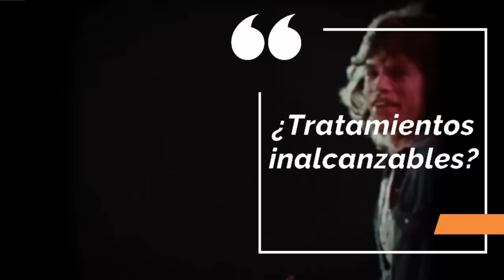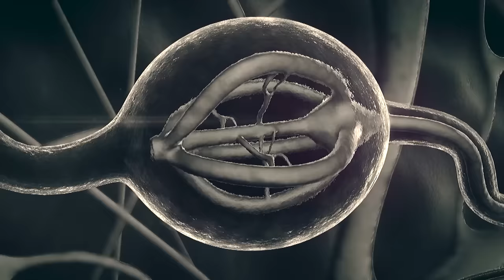Mick Jagger (80 años) de Excesos y Alcohol, ¿Cómo sigue en Pie? I Los 8 SECRETOS de Su Longevidad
Descubre los secretos detrás de la longevidad del legendario Mick Jagger a sus 80 años, este ícono del rock sigue sorprendiendo al mundo con su vitalidad y energía en el escenario.
En este video, te revelaremos los secretos detrás de su salud y cómo mantiene su resistencia.
No te pierdas este viaje por la vida de Mick, su dieta actual, rutina de ejercicios, y cómo ha logrado mantenerse en pie a pesar de décadas de excesos.
¡Prepárate para quedar asombrado!

01:19 Los Humildes Comienzos de una Leyenda
02:28 El Momento Crucial: Cuando Mick Tocó Fondo
02:43 Las Cuatro Señales que Cambiaron Su Vida Para Siempre
05:11 La Dieta Diaria de una Estrella del Rock
06:15 El Secreto de Su Hidratación: ¿Qué Bebe Mick Jagger?
06:47 Su Rigurosa Rutina de Entrenamiento Desvelada
08:50 ¿Riqueza = Longevidad? El Impacto del Estilo de Vida en Su Salud
10:09 Reflexiones Finales de una Leyenda Viva del Rock